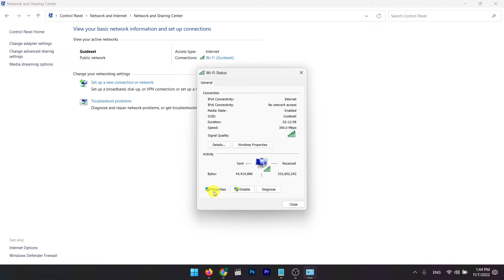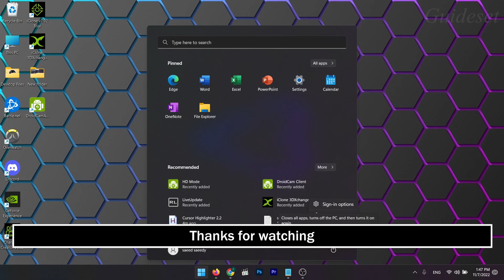How to Fix Roblox Error Code 403 Authentication Failed on Pc | Step by Step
How to fix Roblox error code 403 authentication failed on PC
In this video, you will learn How to fix "Roblox error code 403 authentication failed on PC" step by step. Fixing "Roblox error code 403 authentication failed on PC" is very easy and you can do it easily with this tutorial.